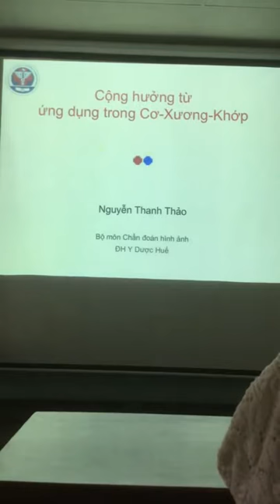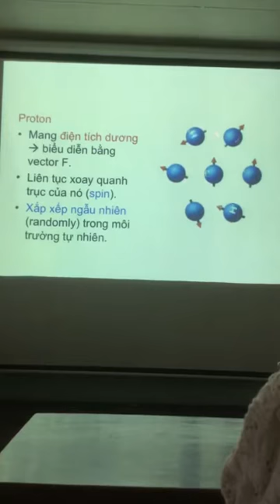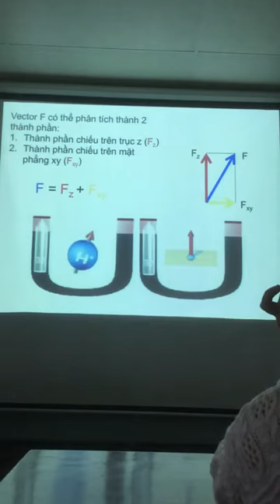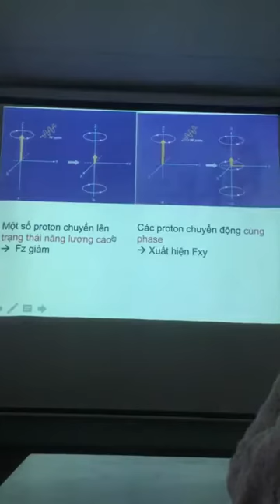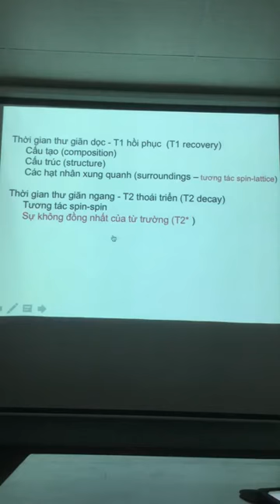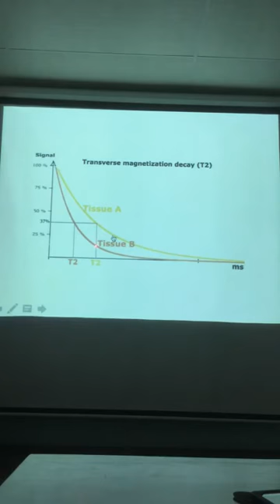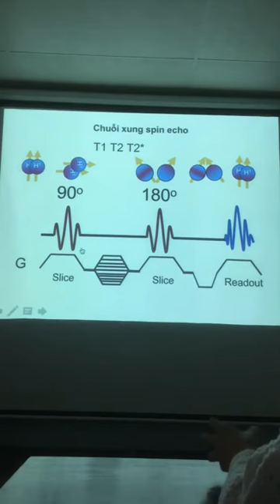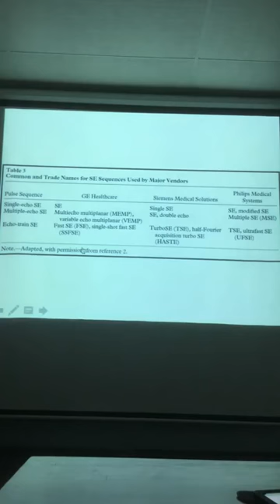MRI_ Nguyên lí MRI _ TS Thảo